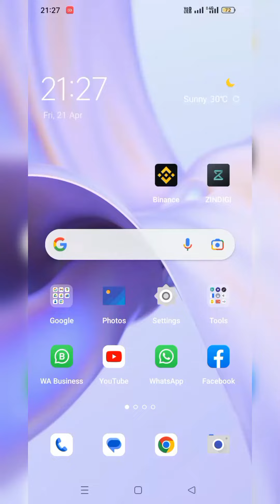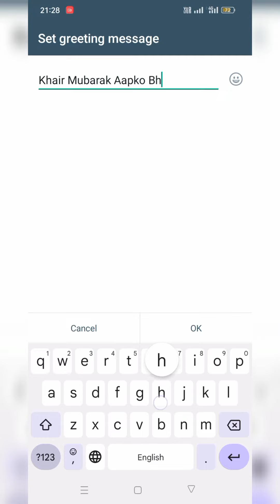How to Set Auto reply for Eid Wishes with "Khair Mubarak" amazing setting on whatsapp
Eid mubarak ka jawad whatsapp auto dega